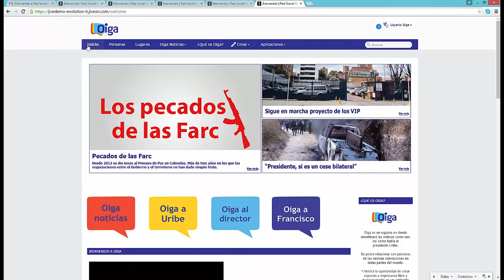¿Cómo seguir lo que dice Francisco Santos?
Le explicamos paso a paso qué debe hacer para seguir lo que dice Francisco Santos en Oiga.